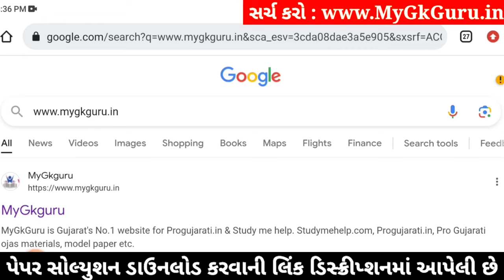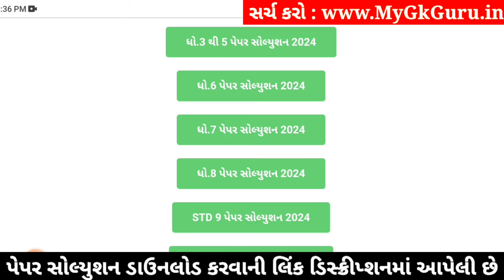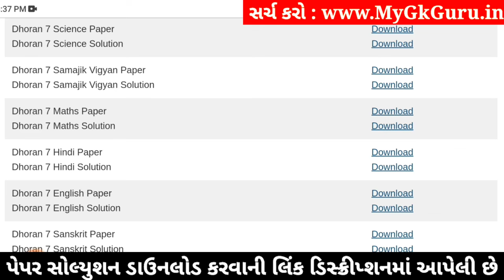Std 7 maths paper solution 2024 80 marks, std 7 varshik pariksha 2024 ganit paper solution, std 7